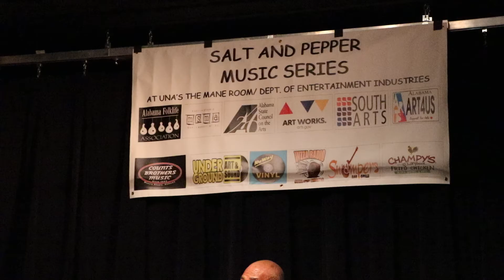Salt and Pepper #3